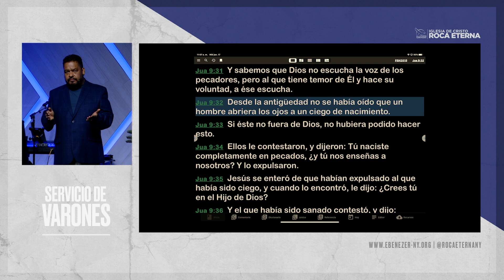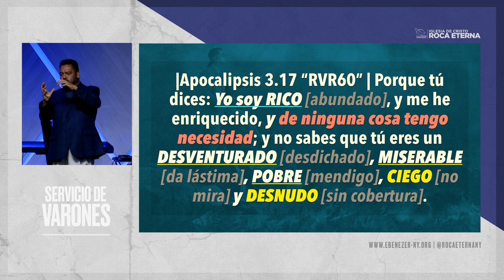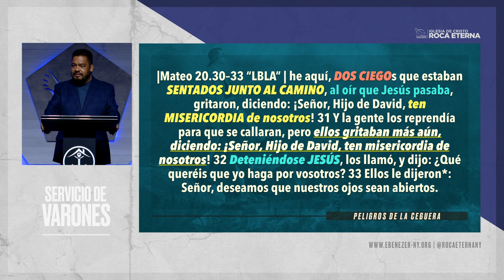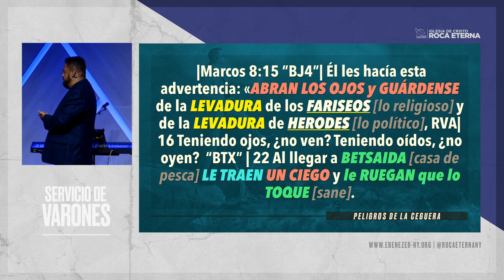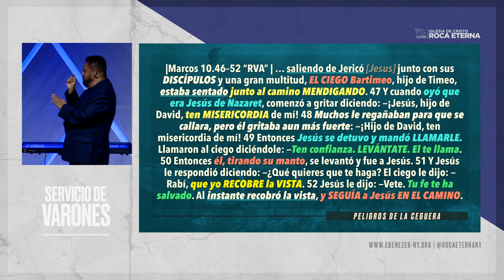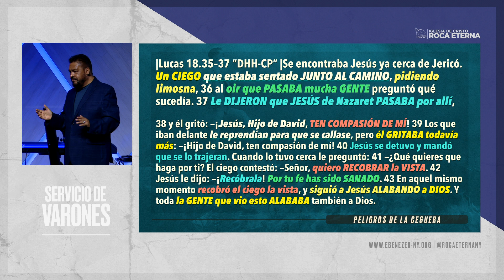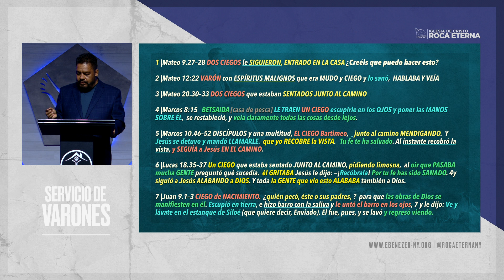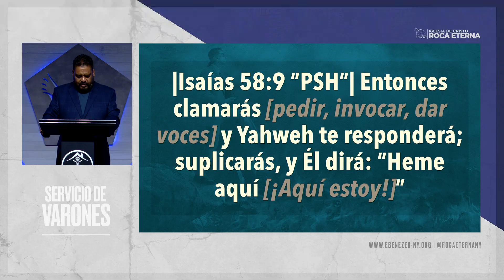Peligros De La Ceguera (Apóstol Edwin Garcia - Servicio De Varones 07/07/20)